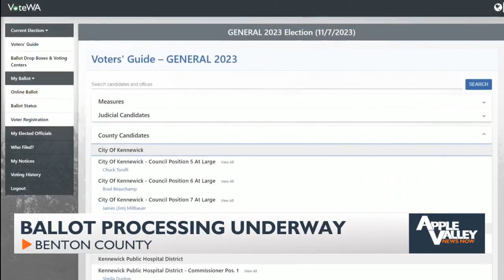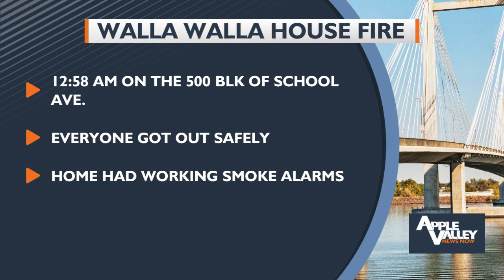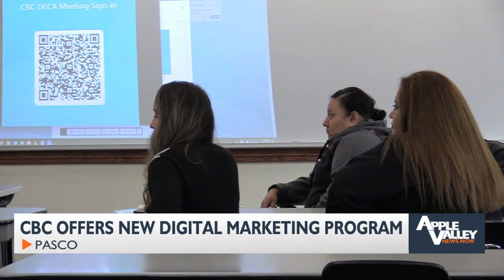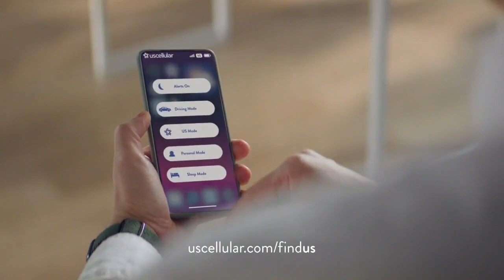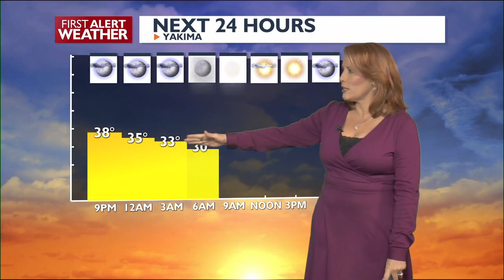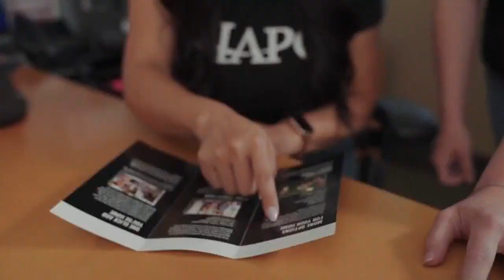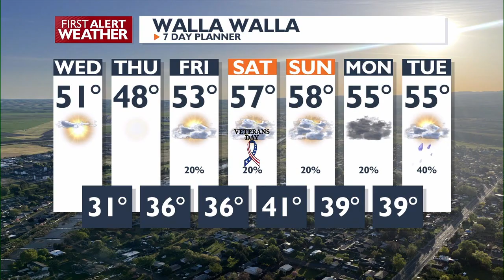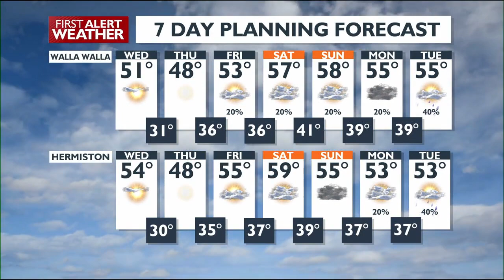Apple Valley News Now @ 6 p.m. - November 7, 2023